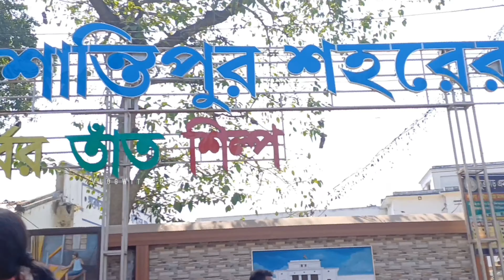Santipur Saree Hat 2024 | Santipur Saree Market | Santipur Bongo Tant Hat | শান্তিপুর শাড়ি হাট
কিভাবে আসবেন এই হাট?
Sealdah - Shantipur Local ধরে সোজা চলে আসবেন শান্তিপুর স্টেশন, স্টেশন এর বাইরে থেকেই পেয়ে যাবেন টোটো (ভাড়া 20/-) তে করেই চলে আসবেন তাঁত কাপড়ের হাট।

* কবে বসে এই হাট?
Sunday 3am to 12:00pm
Thursday 3am to 12:00pm

santipur bongo hat
santipur hat
santipur bongo tant saree market 2024
santipur bongo hat
bongo hat santipur
wholesale saree market santipur
santipur hat 2024
santipur saree hat new video
santipur saree collection
santipur famous saree hat
santipur saree hat timing
santipur bongo tant saree market
santipur saree
santipur bongo tant kapor hat
bongo hat santipur
santipur saree collection
santipur new saree collection
santipur durga puja collection 2023
santipur ghosh market
santipur station hat
santipur wholesale saree market
santipur famous market
durga puja saree collection 2023
markets vlog
santipur hat kobe bose
santipur hat address
shantipur tant saree wholesale market
wholesale saree market near kolkata
wholesale saree market west bengal
cheapest wholesale saree market
santipur saree collection
শান্তিপুর বঙ্গ হাট
শান্তিপুর বঙ্গ শাড়ির হাট
শান্তিপুর বঙ্গ  তাঁত কাপড়ের হাট
নীলমণি হাট শান্তিপুর
santipur market durga puja collection
Bangla vlog
vlog with Priyo